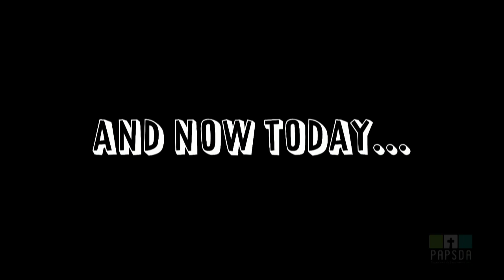The Circle of Life · EPIC Church · 15 June 2019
There is more to life than just existing - we were created for much more. At EPIC Church we are going to explore this by going back to the beginning of creation and taking a journey together, through the circle of life.